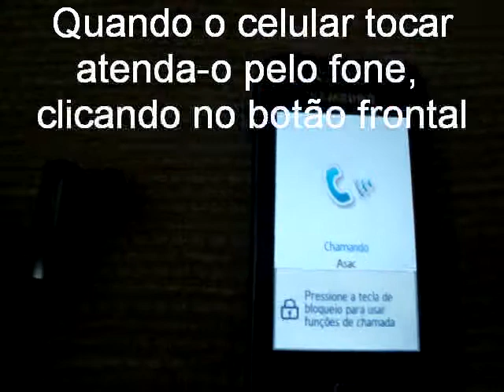ML 140656752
Video Migrado